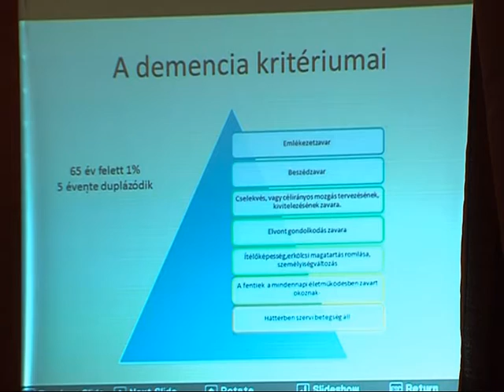Diabétesz világnap Magazin 2015.11.25.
A cukorbetegség népbetegség, 600-800 ezren szenvednek abban a magyar lakosok közül. A cukorbeteg, ha együttműködik kezelőorvosával, betartja az előírásokat, szinte az egészségesekkel azonos minőségű életet tud élni, hangzott el a Diabetes klub által szervezett előadáson a Kaszinóban november 24-én.
Ha tetszett videónk, oszd meg , mond el véleményed róla.